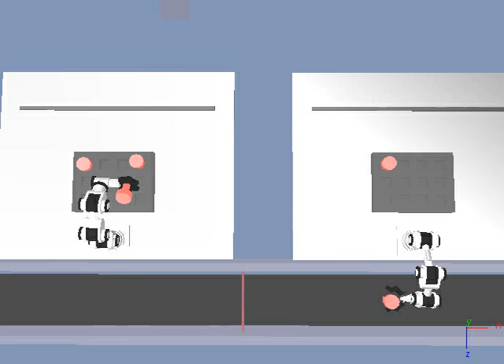Robot Simulator: two Katana robot arms in a factory (Webots simulator)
Two Katana robot arms work in a factory. This simulation was developed using the Webots mobile robot simulation software.